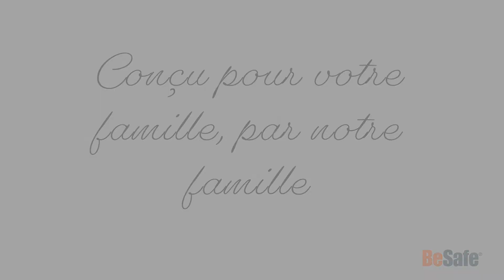Démonstration Siege-Auto pivotant Izy Twist B i-Size (Groupe 0/1) - Besafe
Le siège-auto pivotant Izi Twist B i-Size vous permettra d'installer facilement votre enfant dans votre voiture. Il s'utilise en position dos à la route de la naissance jusqu'à 4 ans.

Il possède de nombreux dispositifs de sécurité qui le rendent très fiable.